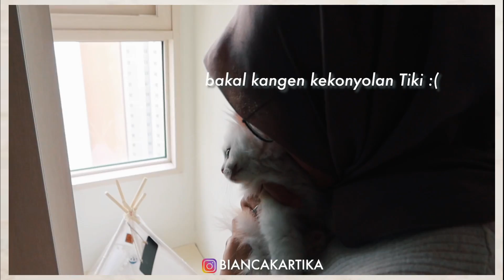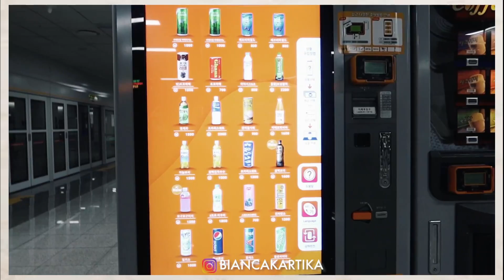PINDAHAN KE ASRAMA KAMPUS KOREA 😍🇰🇷ㅣBEASISWA KOREA | FIRST DAY AT A KOREAN UNIVERSITY DORM ❤️